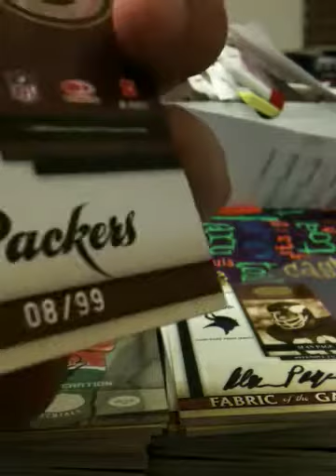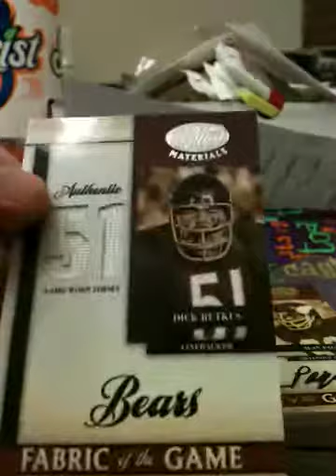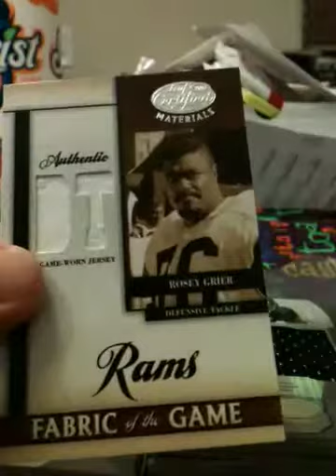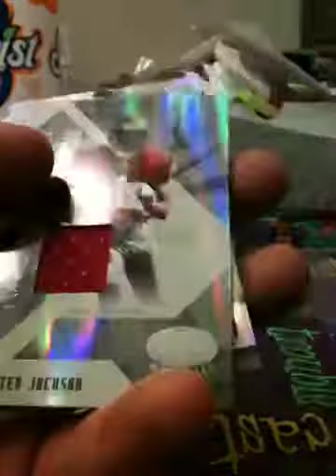2008 leaf certified 8 box case break recap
just a recap of the break